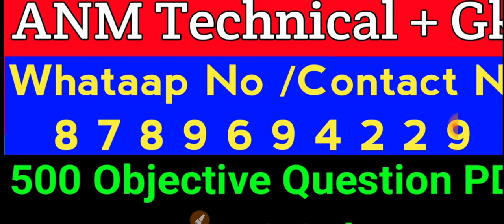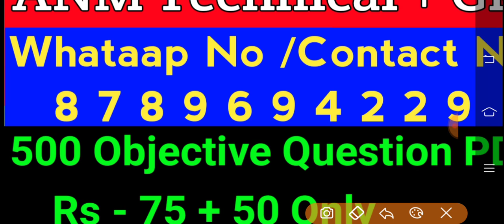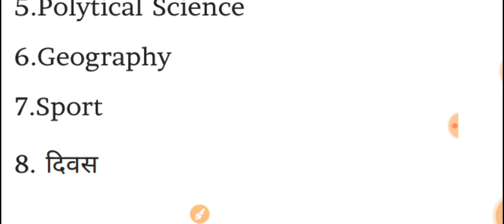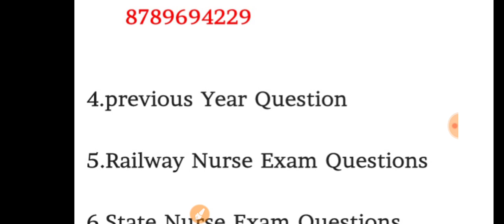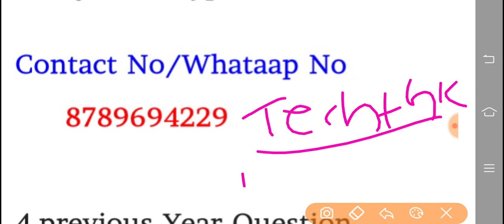Bihar ANM Tecnical questions 2021/ANM Exam technical questions/ANM exam GK /Bihar ANM exam gk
ANM math question/ratio chapter/anm math ratio chapter/Bihar anm exam math

Bihar anm exam admit card download 2021/Bihar anm exam admit card/Bihar anm admit card download kare

  All Subjects Questions

1.Community Health Nursing

2.Midwifery

3.Health Promotion

4.Health Centre Management

5.Primary Healthcare Nursing

6.Child Health Nursing

1.All Subjects

2.Technical Questions

3.Objective Types Questions

 Exam Questions

7.Important Exam Question

Math question important,
Math all subject questions

 physics

chemistry

biology

 political science geography

history

sport

1300 objectives quality
Rs 50